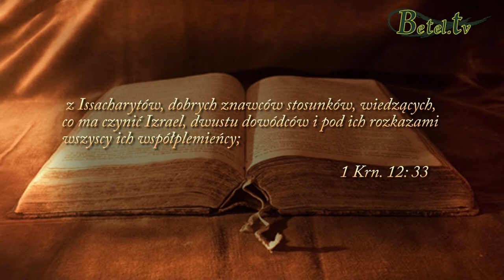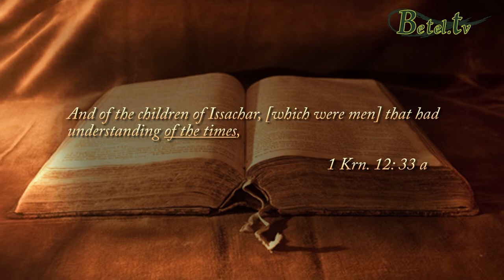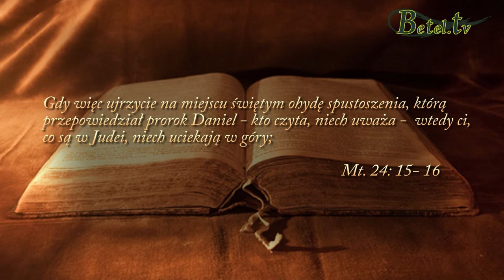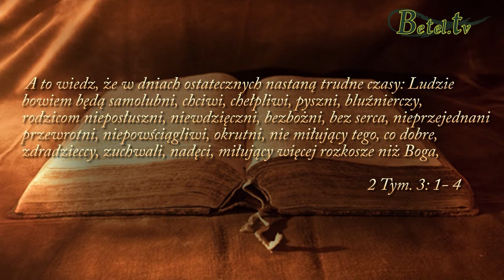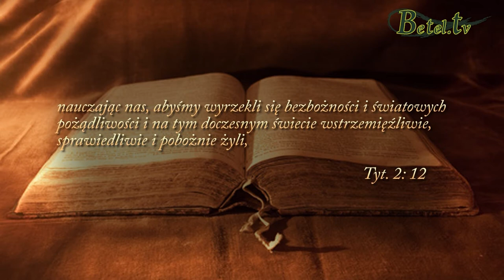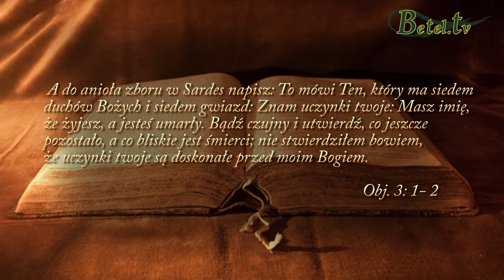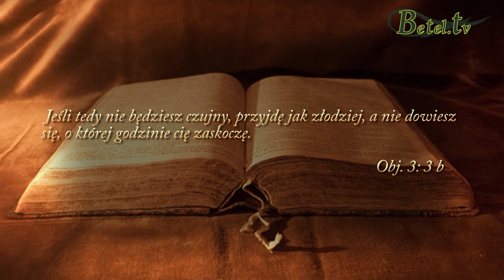08.01.2017- Kościół musi być jak Issacharyci - znawcy czasów- Damian Zajonc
Przełom roku kojarzy się z pokonaniem kolejnego okrążenia. Kościół także "biegnie", pokonuje wiele okrążeń, w oddali widzi metę. Jak jednak rozłożyć siły, aby dobiec do wyznaczonego celu? Świadomy chrześcijanin powinien rozróżniać czas, w jakim żyje, a bez wątpienia są to czasy ostateczne. 2 list do Tymoteusza ostrzega nas przed przyjmowaniem pozoru pobożności w zamian za prawdziwą pobożność, która rodzi się z wiary. Stwarzanie pozorów jest zaprzeczeniem mocy Bożej. Musimy zadać sobie jedno z podstawowych pytań: Czy nie mylimy się, mówiąc o sobie "chrześcijanin"?